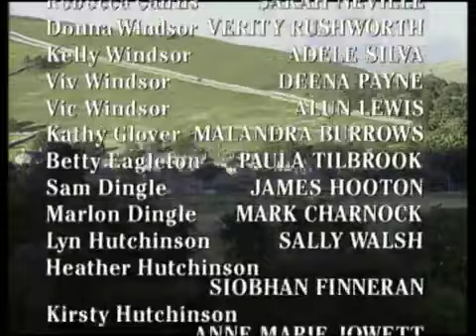Emmerdale 25th February 1998